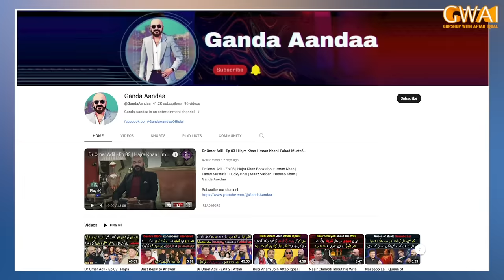Khabarhar New Team Announced | Mailbox with Aftab Iqbal | 05 Dec 2023 | Ep# 355 | GWAI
Khabarhar New Team Announced